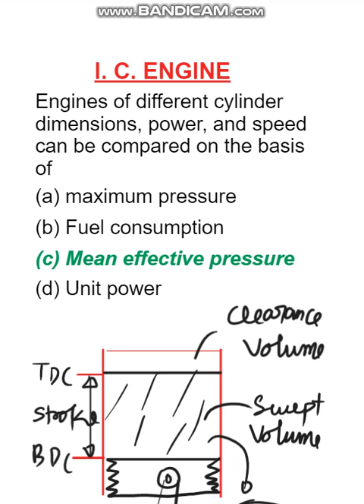I.C.ENGINE || mean effective pressure and cc of an engine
Engines of different cylinder dimensions, power, and speed can be compared on the basis of
(a) maximum pressure
(b) Fuel consumption
(d) Unit power

विभिन्न सिलेंडर आयामों, शक्ति और गति के इंजनों की तुलना के आधार पर की जा सकती है
(ए) अधिकतम दबाव
(बी) ईंधन की खपत
(सी) औसत प्रभावी दबाव
(डी) यूनिट शक्ति